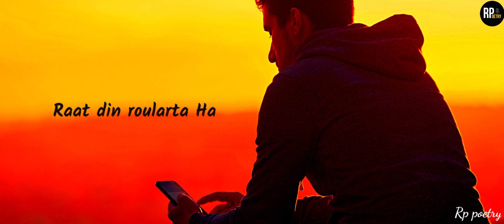New year call ka intezar 😭 Call status | call me status | call Shayari | Call ke intezar mein baitha